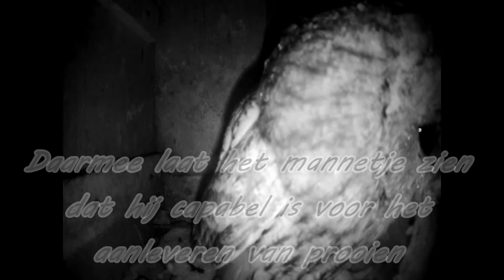De Wildtuin: Een muisoverdacht bij de bosuilen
Een vast onderdeel in de balts bij de bosuilen is dat het vrouwtje een muis van het mannetje krijgt in de nestkast. Hiermee laat het mannetje zien dat hij prima in staat is om prooien aan te leveren voor het vrouwtje en de jongen.